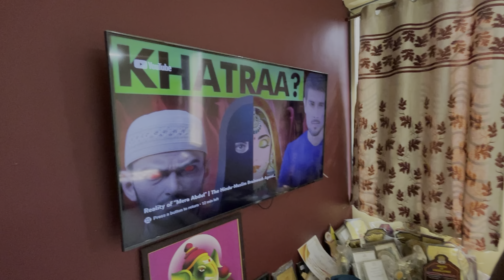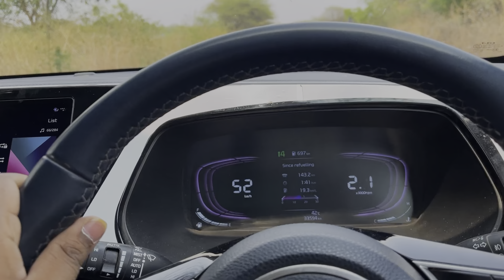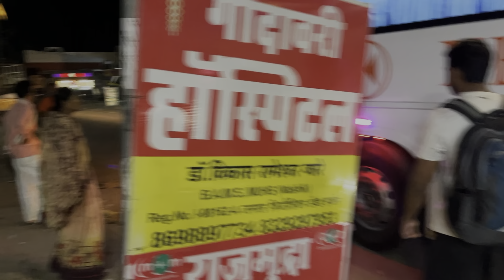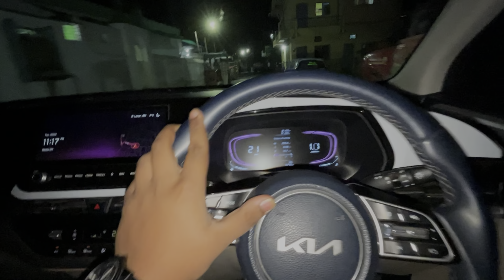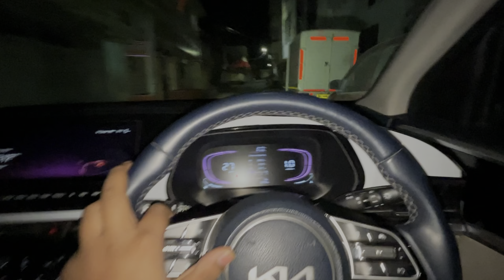Apne gaw ke liye nikal Gaya Lonar Sarovar one of the biggest Meteoroid fall lonarlake sarovar 💯